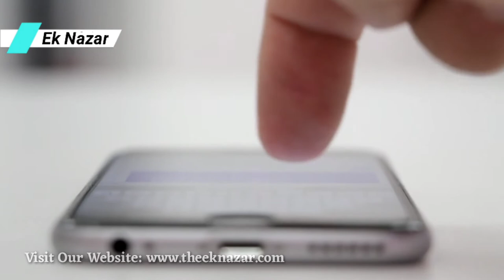Alai Minar (Hindi)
कुतुबमीनार के उत्तर में अधूरी बनी इस मीनार का निर्माण अलाउद्दीन खिलजी ने करवाया था। 24.5 मीटर इस मीनार की ऊंचाई है। अलाउद्दीन ने कुव्वतुल-उल-इस्लाम मस्जिद के आकार को दोगुना करवाया। वह मस्जिद के अनुपात में कुतुबमीनार से दो गुनी ऊंची मीनार का निर्माण कराना चाहते थे, लेकिन मुश्किल से मीनार की पहली मंजिल ही बन सकी

Alauddin Khilji built this unfinished tower to the north of Qutub Minar. The height of this tower is 24.5 meters. Alauddin doubled the size of the Quwwatul-ul-Islam mosque. He wanted to build a minaret twice the height of the Qutub Minar in proportion to the mosque, but hardly the first floor of the minaret could be built.
ADDRESS:
Qutub Minar Complex Rd, Ladha Sarai, Mehrauli, New Delhi, Delhi 110030
Alai Minar

✅️Ek Nazar Channel Use:
Laptop

✅️Remember-

And also watch ek nazar Video's on Facebook-